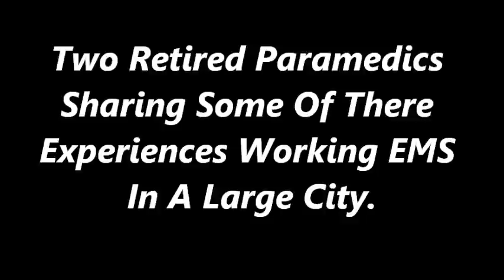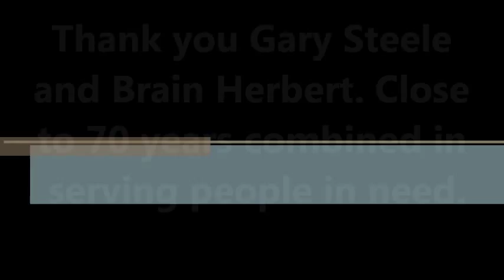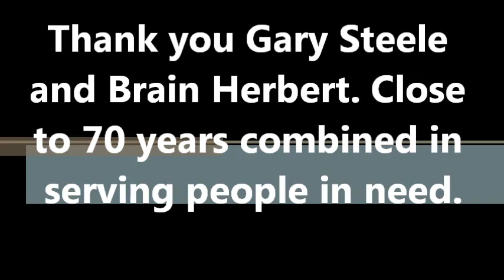Two Retired Paramedics Interviewed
Retired paramedics Gary Steele and Brian Herbert share their stories working EMS in a large city. Close to 70 years combined experience they give advice to new medics and talk about PTSD.